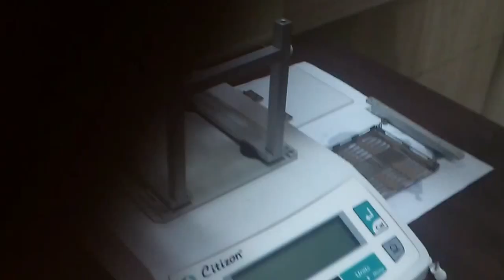Citizen Scale Density Gold Tester-Installation.mp4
Citizen Scale Density Gold Tester-Installation